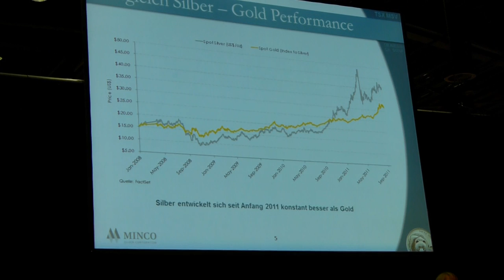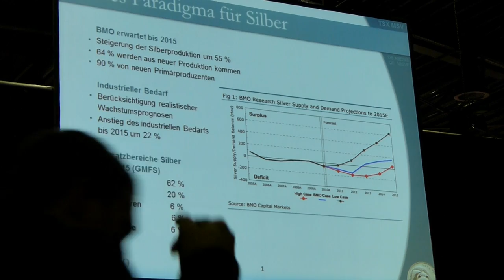Goldstandard Nr.7/8 Thorsten Proettel: "Die Rückkehr des Goldstandards"?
Internationale EDELMETALL- & ROHSTOFFMESSE 4. - 5. November 2011 in der Event Arena, Olympiapark München, International Precious Metals & Commodities Show, Ort: Event Arena (ex Radrennbahn), im Olympiapark München, 808090 München, Toni-Merkens-Weg 4, Thorsten Proettel: "Die Rückkehr des Goldstandards"?